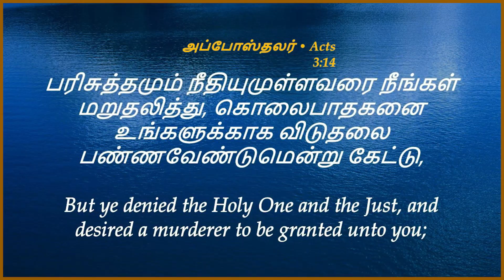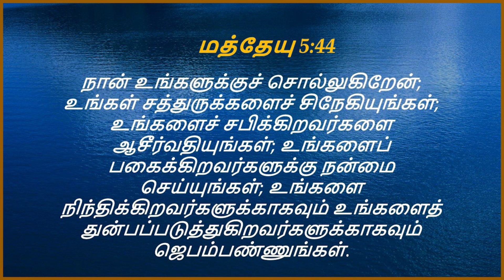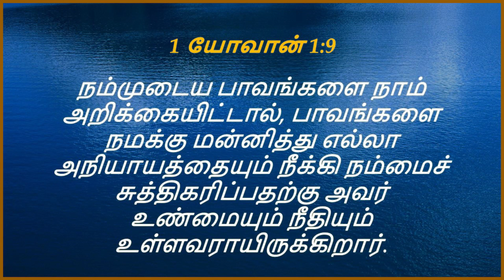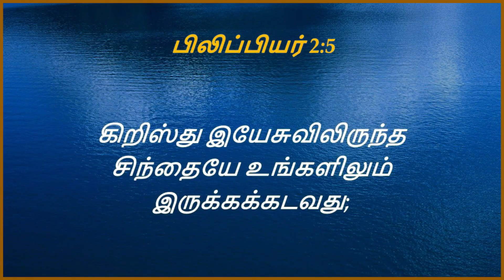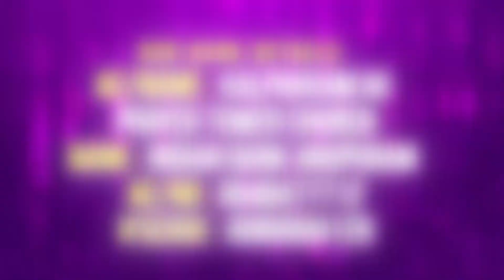JOY TV :Kalpakkam AG Church|| Bible Study || Rev.J. James Alaman || 03.03.2021